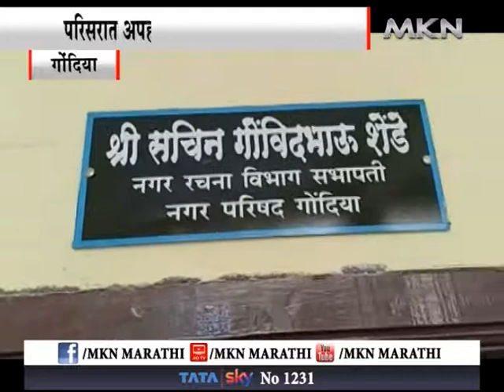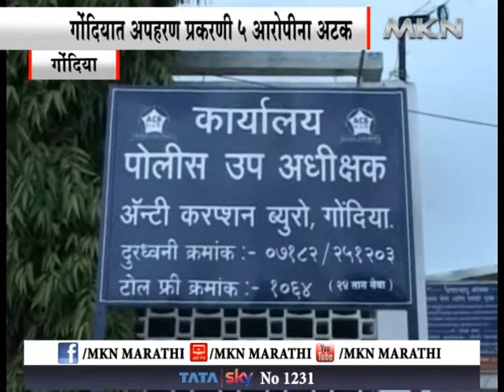गोंदियात अपहरण प्रकरणी ५ आरोपीना अटक, परिसरात अपहरण प्रकरणाने भीतीचे वातावरण